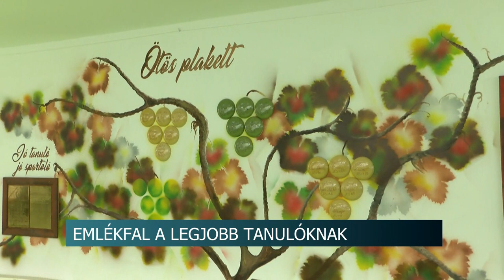Emlékfala legjobb tanulóknak - 40 éves a szekszárdi iskola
Különleges emlék falat avattak a szekszárdi baka István általános iskolában az alkotáson az intézmény elmúlt 40 év évéből a legjobb tanulók nevei láthatóak.